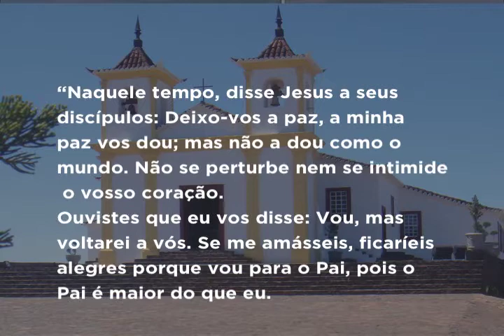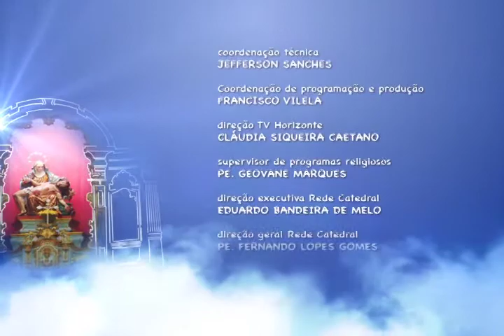Mãe Maria - 16/05/2017